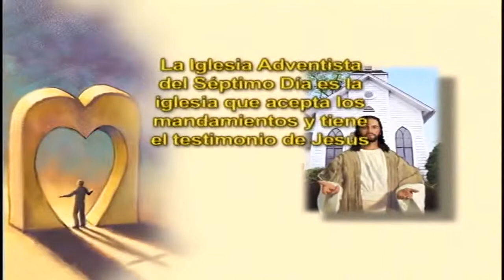El Gran Conflicto leccion 10 La restauracion de la Verdad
La Restauración De La Verdad: ¿? El Gran Conflicto leccion 10 La restauracion de la Verdad. EL GRAN CONFLICTO - Pr. Luís Gonçalves La lucha del bien y el .

EL GRAN CONFLICTO - Pr. Luís Gonçalves La lucha del bien y el mal Lección 1 - El Libro que Revela Todo: .

EL GRAN CONFLICTO - Pr. Luís Gonçalves - IGLESIA ADVENTISTA DEL SÉPTIMO DÍA - LA GRAN ESPERANZA - JESPADILL. El Gran Conflicto leccion 10 La .